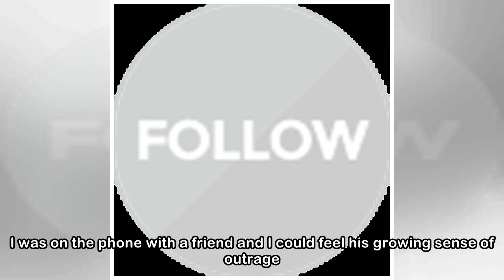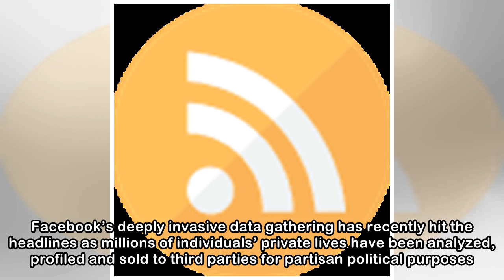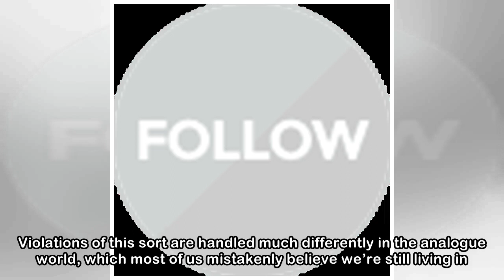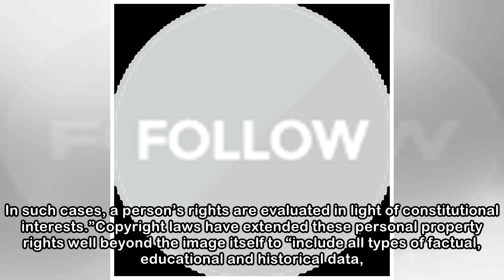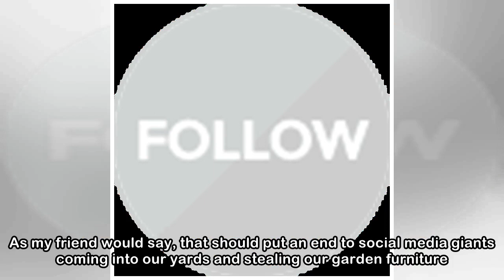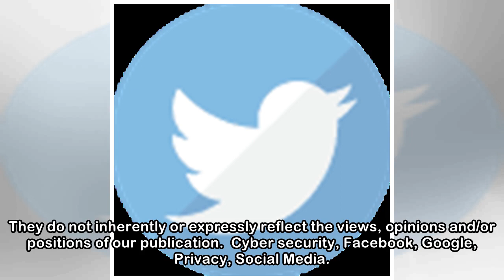Is Google stealing your garden furniture?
2360I first started to realize how dangerous social media was a few years ago. I was on the phone with a friend and I could feel his growing sense of outrage. “I can’t believe it,” he said. “Google is...